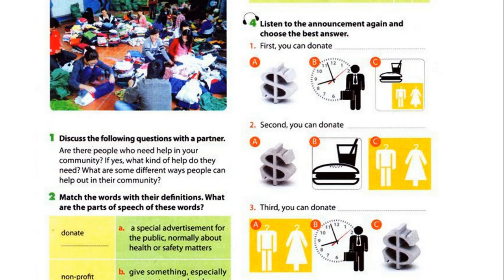Luyện Nghe TIếng Anh Lớp 10 Unit 4, Skill, Listening, 4 Listen to the anouncement again